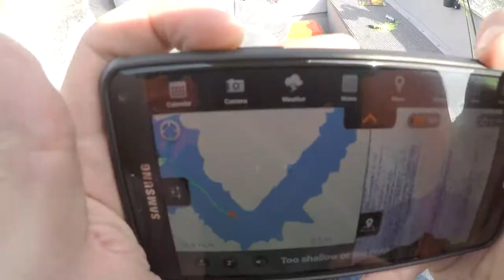Huntin Smallies in the Breathtaking Bighorn Canyon! - NEW PERSONAL BEST for Elijah!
Our friend Dennis took Elijah and I out to the Bighorn Canyon on the hunt for some Smallmouth bass! Was a fun day with some gorgeous views!